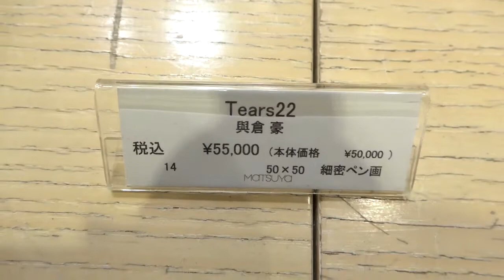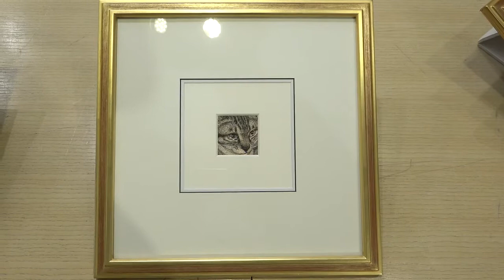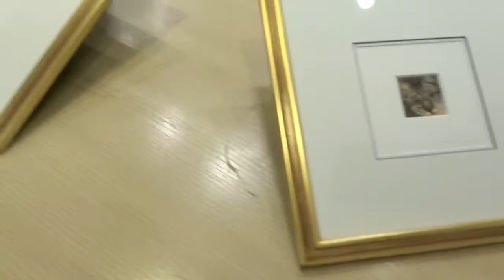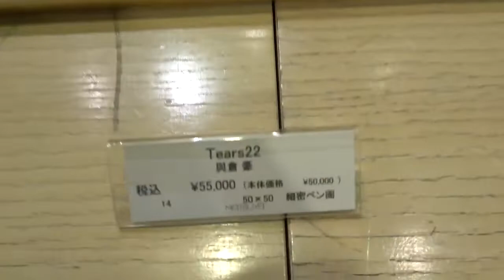松屋銀座 第18回與倉豪個展 Tears1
作品解説「Tears22」（最新作 売約済み）

1991年に松屋銀座にて第1回目を開催し今回で
18回目となります。